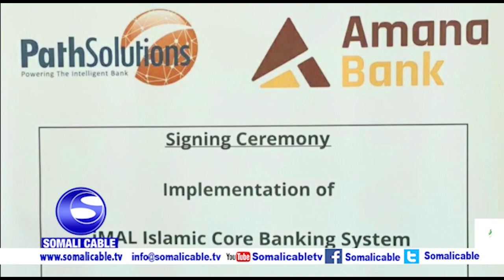munasabad lagu so bandhigay heshis ganacsi oo dhexmari dona Amaano Banki iyo shirkada pathsolution.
magaalada dubai ee xarunta iskutaga imaaraadka carabta ayaa maanta lagu qabtay munaasabad lagu soo bandhigayay heshiis ganacsi oo dhexmari doona Amaano Banki iyo shirkada path solution.